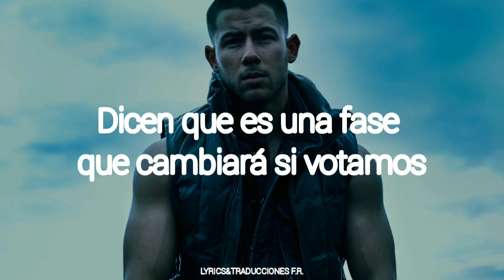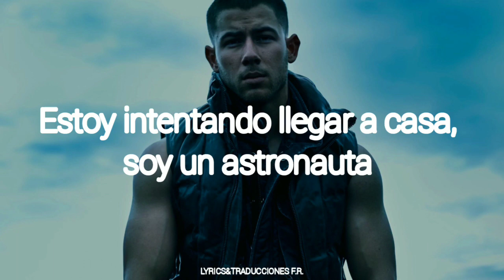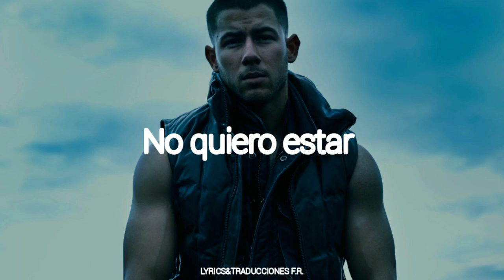Nick Jonas - Spaceman (Traducida al Español)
Letra traducida de la canción "Spaceman" interpretada por Nick Jonas